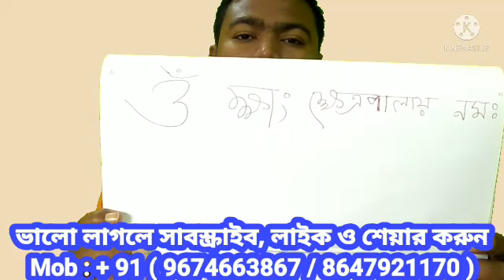যে কোন বাধা দূর হবে. কাজ করতে গেলে আর বিপদ আসবে না.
যে কনো বাধা দূর হবে. কাজ করতে গেলে সফলতা আসবে. বাধা দূর করার উপায়.